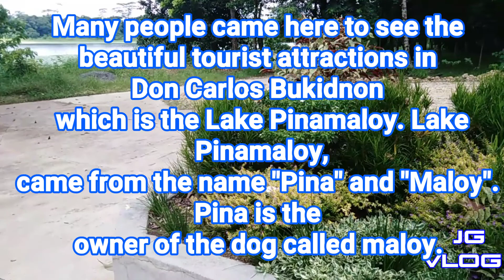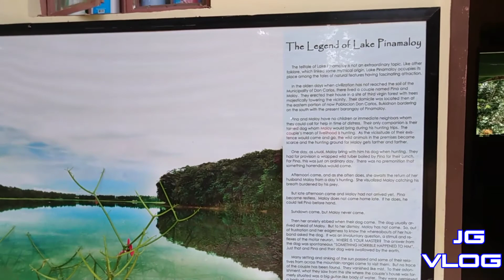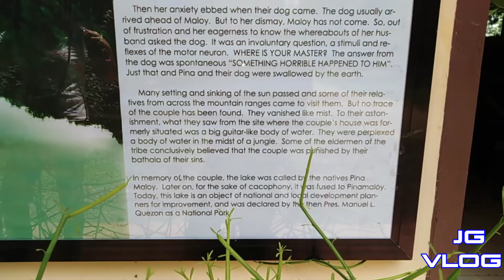LAKE PINAMALOY TOUR( TRAVEL VLOG #4)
Come and enjoy the beauty of lake pinamaloy together with your family, friends, love once and more.

Song:
God Give me you